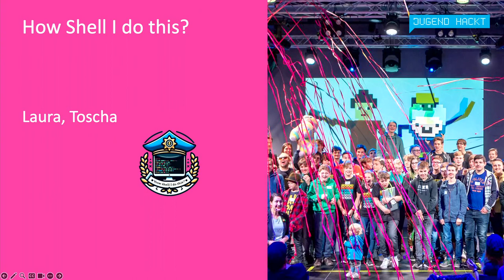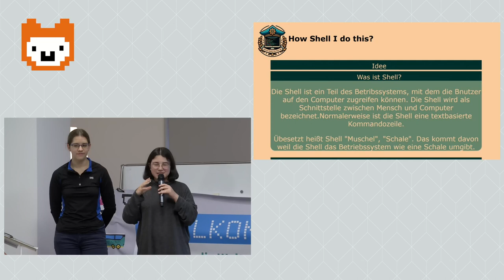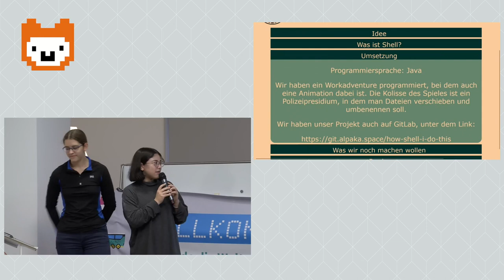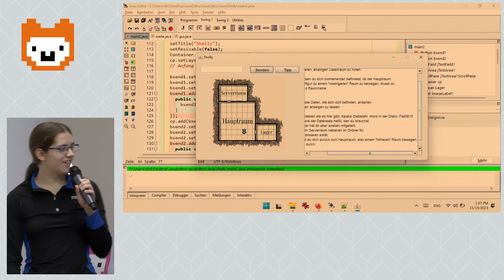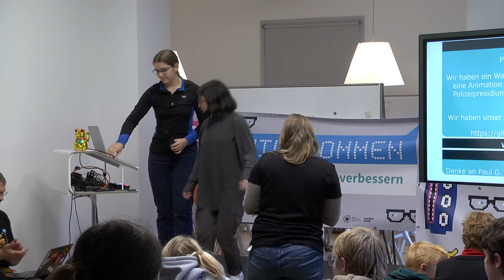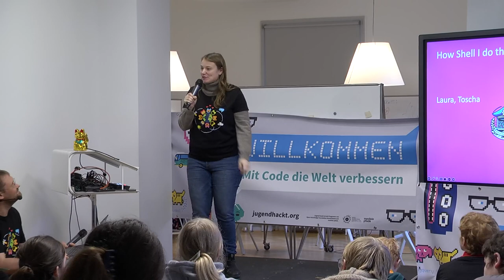How Shell I do this? | Jugend hackt Rhein-Neckar 2023